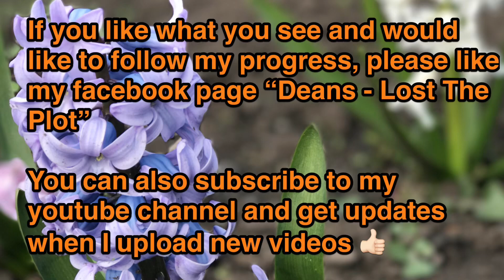Deans Lost The Plot 24/6/18 new strawberries 🍓, Little helpers, lifting onions & Bee surprise 🐝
Just a few things done this week, had the girls down the plot today and they have there own tutorials in this weeks vid have a watch see how they get on 😁👍🏻